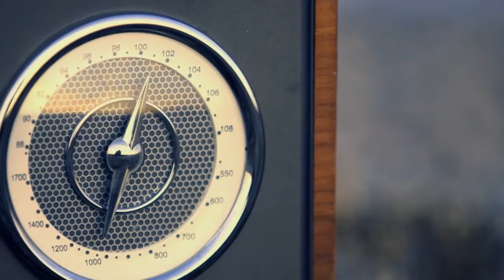WAD - THE ENVISION SERIES BY RAY-BAN - REVEAL